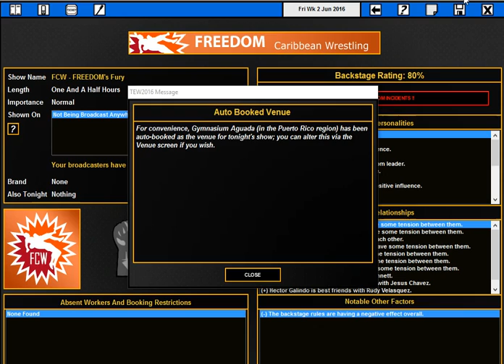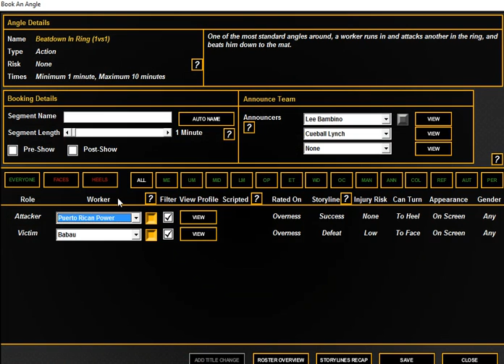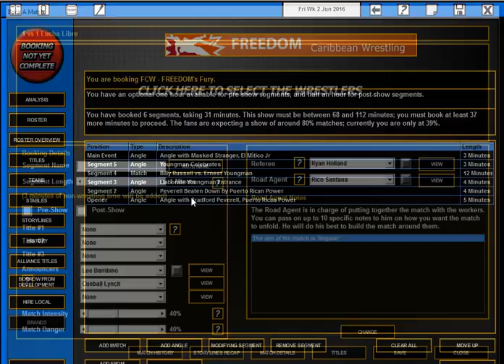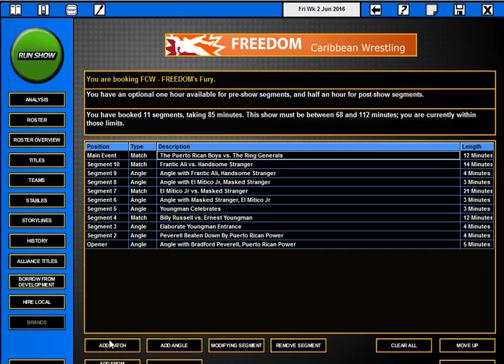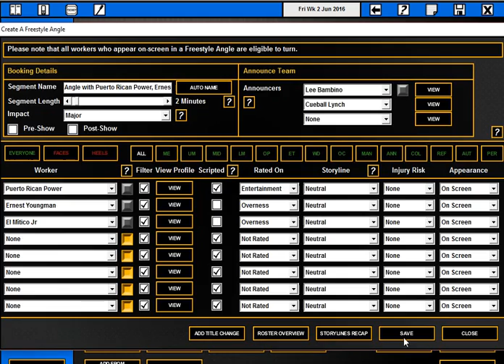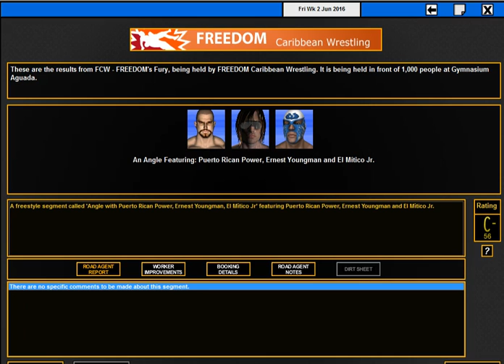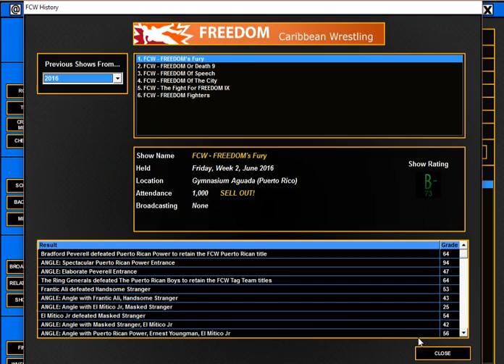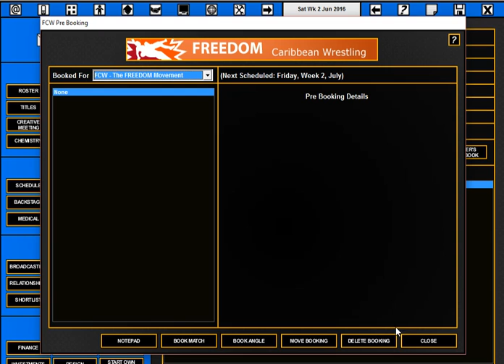TEW 2016 FCW Part 6- Freedoms Fury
Hey Guys RS84 or Relax and you guys are awesome and we are here with another video and it is TEW 2016 FCW I hope you guys enjoy see you guys later